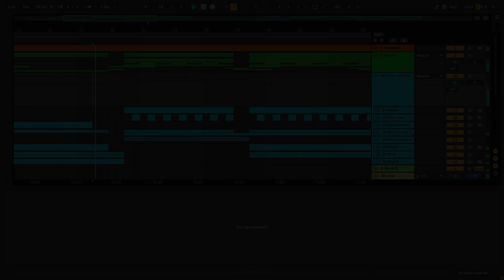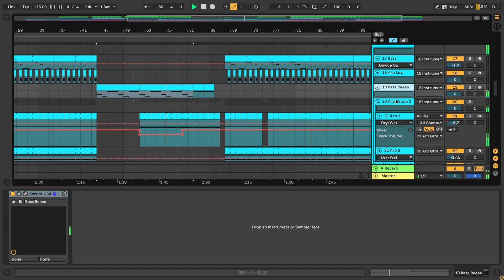Kygo - Freeze (John Summit Remix) (Ableton Remake)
💻 A deconstructed Ableton Remake version of "Freeze", by Kygo, the remixed version by John Summit. A track with a lot to learn about Transitions, Drums, Beatmaking, Sub Basses, Mid Basses, Synths, Fx, Song Structure, Vocals, and many more modern Dance Music Production Elements.

🎹 The Template was made for Ableton Live. Using Xfer's Serum v1.334 (or higher), and Nicky Romero's Kickstart 2 external Vst Plugins. Also making use of, Stock FX and Stock Instruments. Dance Style samples for beginners are included, with a full arrangement Beat. Both fully Mixed and Mastered, ready for you to download and start playing it!

⚙ Template Specifications ⚙
📌Software, DAW: Ableton Live 10.1.25, or higher.
📌Song Key: Db Min
📌Time Length: 3:12
📌Genre: Dance